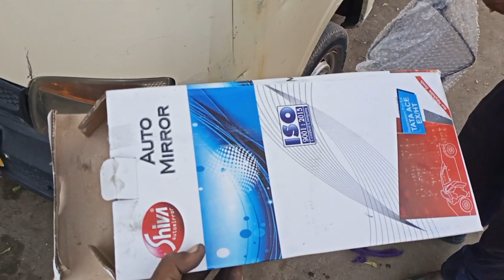Tata Ace ht side glass change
Tata Ace side glass change
how to rusting screw open
how to change Tata Ace side glass change
why open side glass nut
how to side mirror change